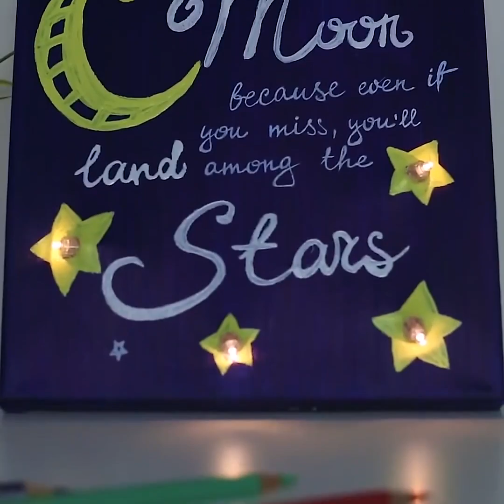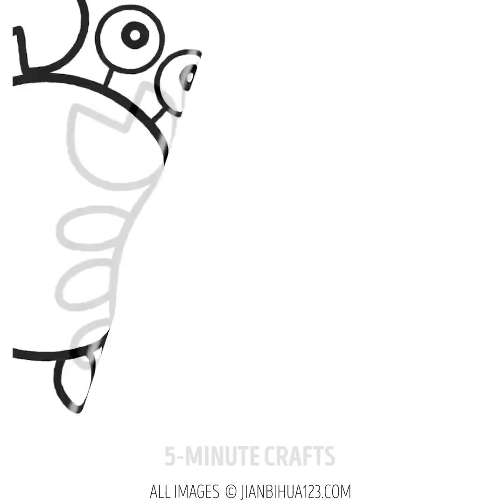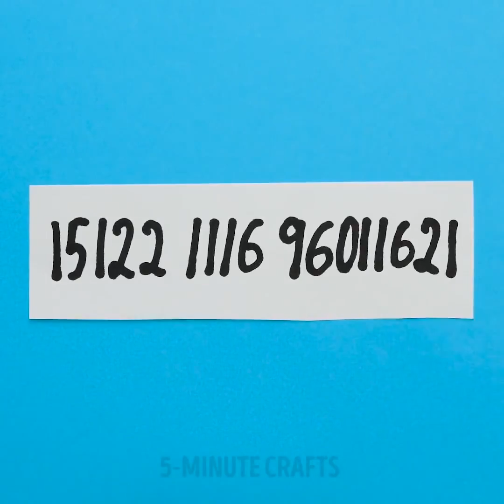すごい！お絵かきのアイデア１６選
お子様、大人も楽しめるお絵かきのペインテイングのアイデア
秋のどんよりした天気にできるクリエイティブなアートのアイデアはいかがですか？アートってすごいですよね。お絵かきをしていると、自然と気分が良くなって、個性をぶつけられて、感情も外に吐き出せますよね。お子様にも、想像力、そして運動スキルの発達に役立つんですよ。それに、デコレーションをしている時、アートのスキルは役立ちます。そんな訳でアートは誰にでも楽しめるもの！こちらの図画工作のアイデアいっぱいの動画に、お子様と一緒に楽しめる、素敵なあっと驚くようなアイデアをたくさんご用意しています。
お絵かきの素敵なところは、キャンバスの色を、白以外に変えることで、違う発見ができるということ。宇宙を描いて見ませんか？本当にすごいんですよ。必要なのは、絵の具と水だけ。自分だけの銀河系を描いて見ませんか？
普通にお絵かきするのは嫌だ！というあなた。え？絵の具用の筆？そんなの要りません。シャボン玉でお絵かきしましょうよ！必要なのは、食器用洗剤と絵の具、お水を使って、紙の上にシャボン玉を作るだけ！こんなに簡単なんです！このカラフルな模様を、好きなものに変える事も出来ますよ。風船の束にしても可愛いですね。とってもロマンチックに描けました。
あなたの描いたアートを、照明を使って素敵に変身させてみませんか？こちらの可愛い照明の作り方をぜひチェックしてくださいね。
３Dのお絵かきはまたまたびっくりするもの。理解しようとすると頭がごちゃごちゃになってしまうかもしれませんが、まずはやってみてください。イリュージョンの基本は光と陰。３Dアートを作って、みんなをびっくりせてみませんか？
動画を最後まで見て、コーヒーを使ってどうやってアートを作るのかも、チェックしてくださいね。
00:47– シャボン玉アート
02:46– 丸を使ってお絵かき
04:13– ケルトノットを描いてみよう
05:48– みんなでやろう３Dアート